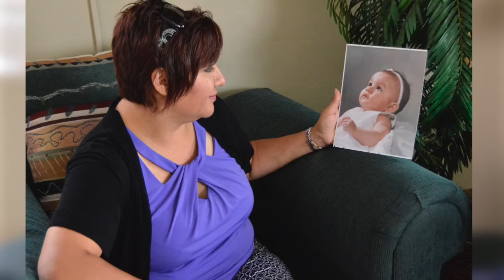Adriana Rivas pierde a su hija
Entrevista con Adriana Rivas una mujer que perdió a su hija en la luchas contra la leucemia.